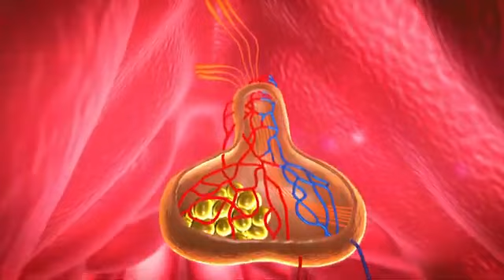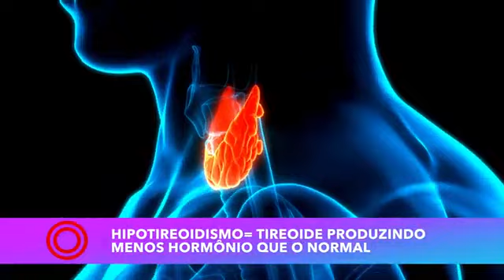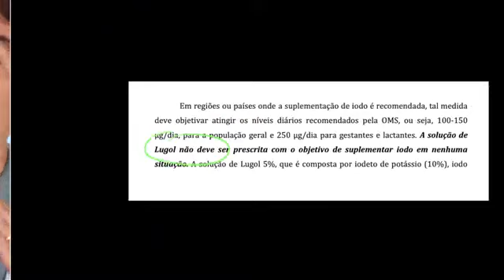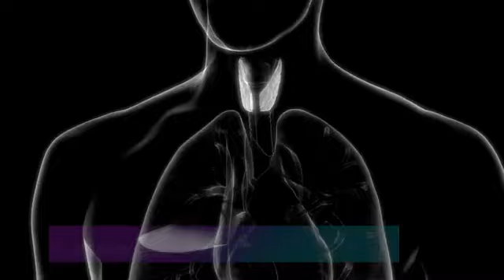Tireóide tireoide cardio cardiology 90s 80s 2000s #2022 #2023